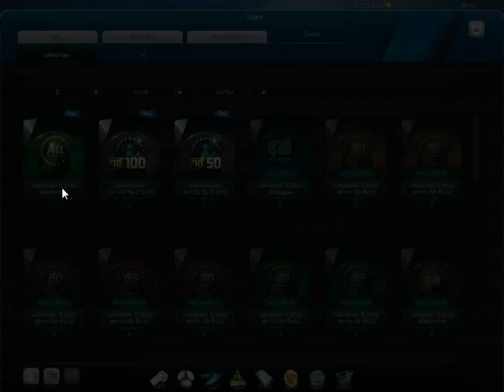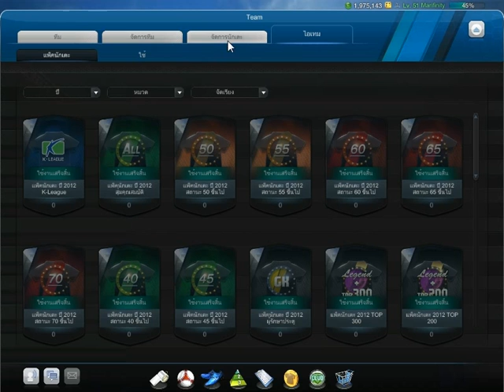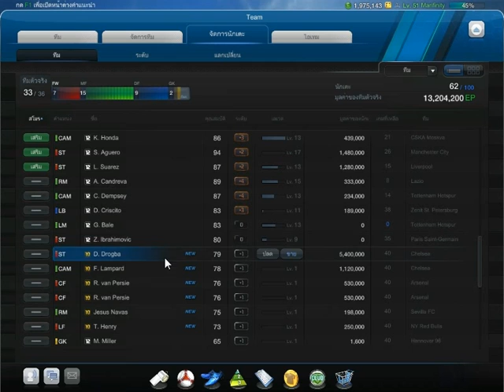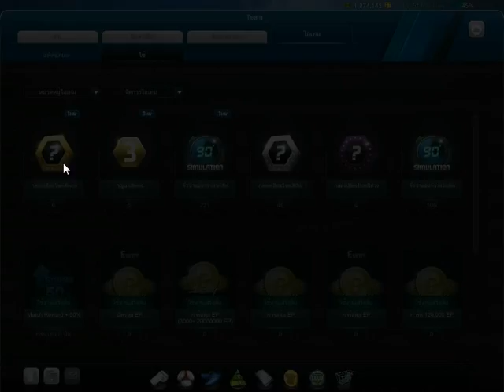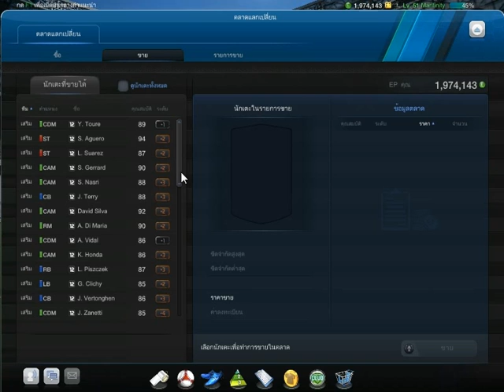[FIFA online 3] พี่"เจ๋ง"พา"เจ๊ง" Ep.1 เปิดกล่องของขวัญ December ทอง !! ปี 2010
ฝากเพจของผมด้วยนะครับ
จัดหนักๆ  เจ๊งไม่เจ๊งมาดูกันดีกว่า แฮ่ะๆ